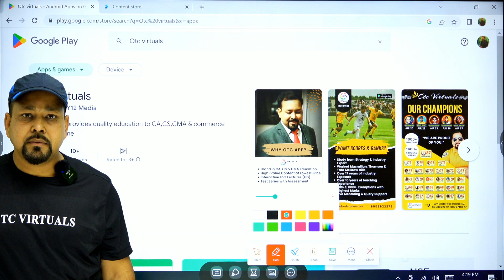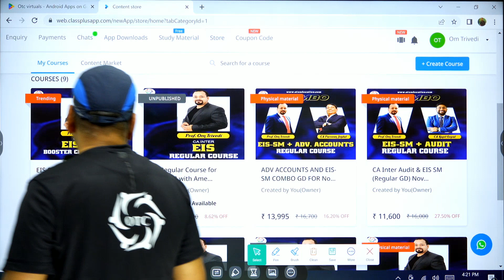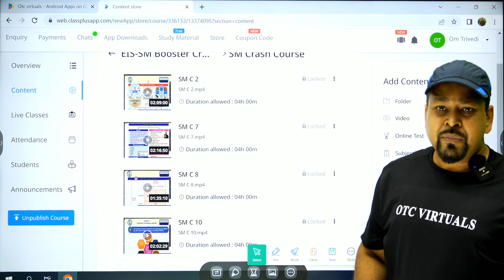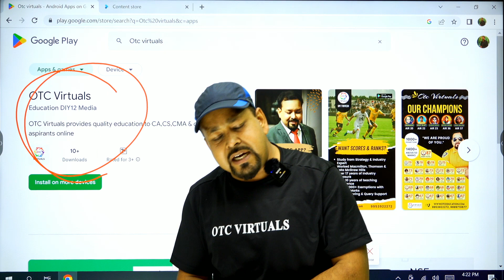Free Crash Course of EIS-SM for May 2023 Attempt | CA Inter. | Prof. Om Trivedi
🎁 Surprise Gift 🥰 Free EIS-SM Crash Course for May 2023 Attempt |

📖 HOW TO GET ALL NOTES, CHARTS, AMENDMENTS, VIDEOS, ETC.

🛒HOW TO BUY LECTURES, BOOKS, TEST SERIES, ETC.?

We provide video lectures, revision videos, books, notes for EIS-SM & FM-SM (CA Inter New Course), IBS for CA Final, Business Economics for CA Foundation and SM (CS Executive). Our teaching is completely based on ICAI and ICSI Study Materials and our research materials.